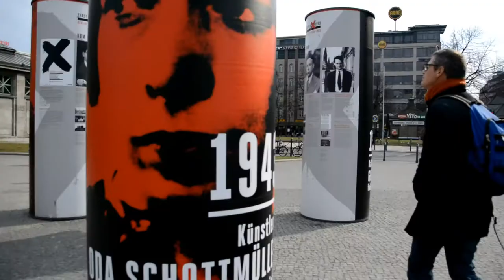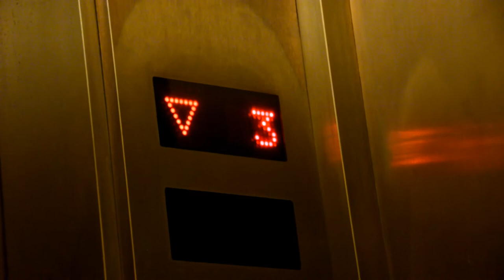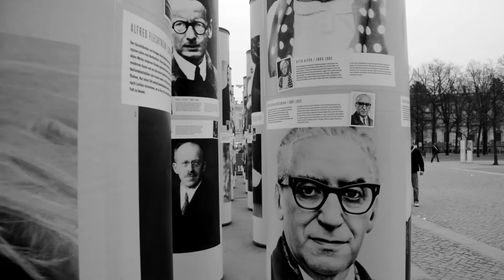Berlin 2013 - family vacation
Vacances d'avril en famille, à Berlin.
Montage vidéos, photos et clichés Instagram réalisé avec Avid Studio.